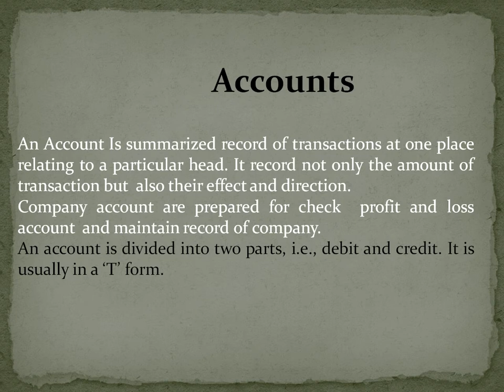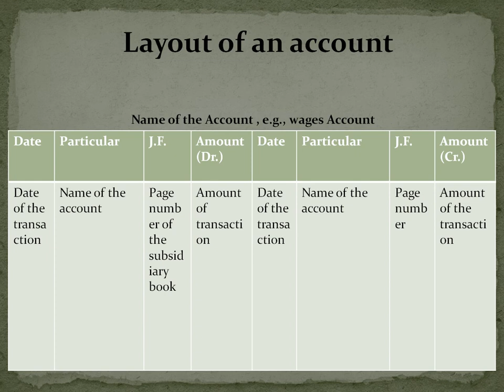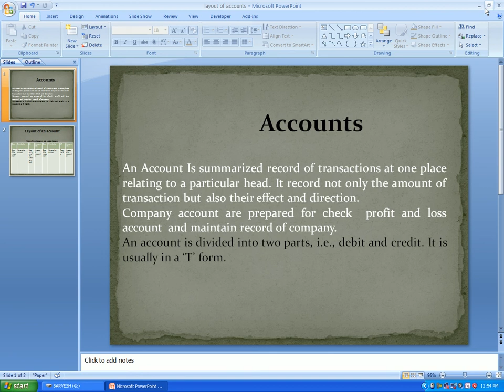accounting course in hindi = accounts lecture 14